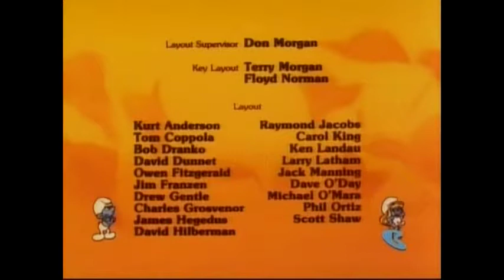the smurf's meet a dragon(3)